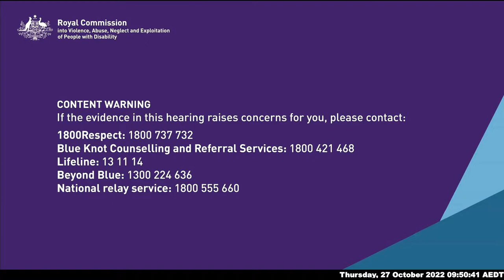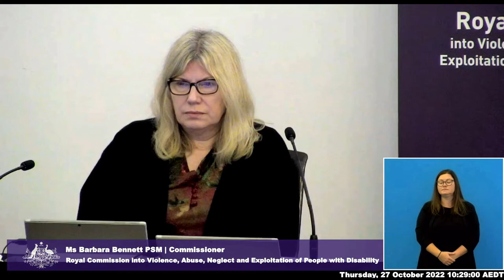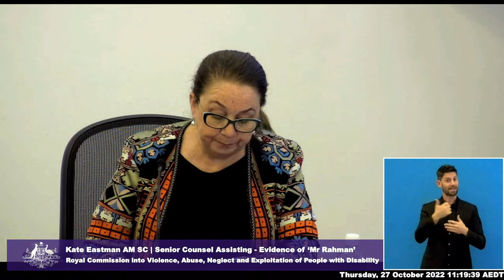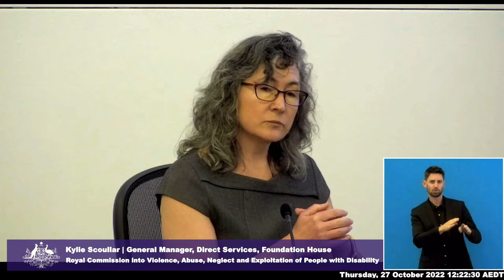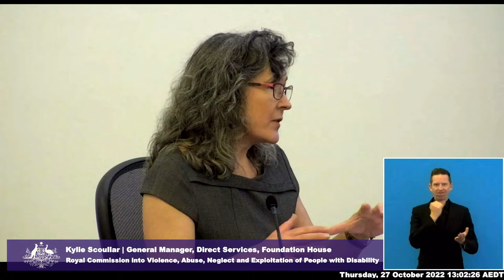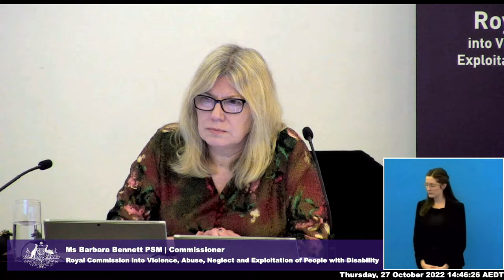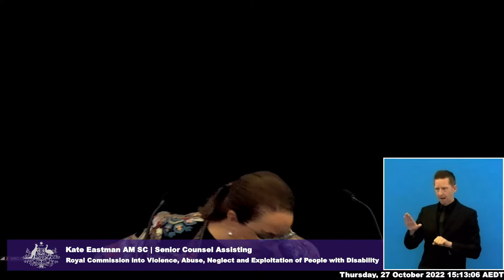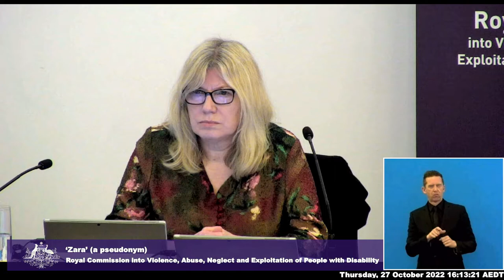Public hearing 29: The experience of culturally and linguistically diverse communities - Day 4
Public hearing 29: The experience of violence against, abuse, neglect and exploitation of people with disability from culturally and linguistically diverse communities - Day 4